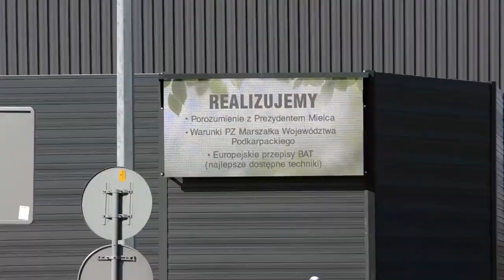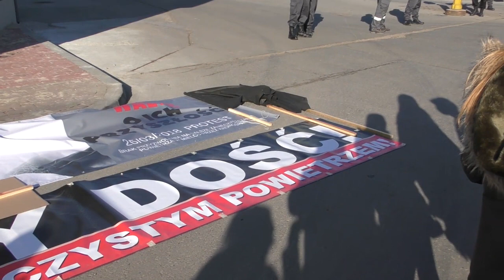Marsz ku wolności od Kronobyla 2018